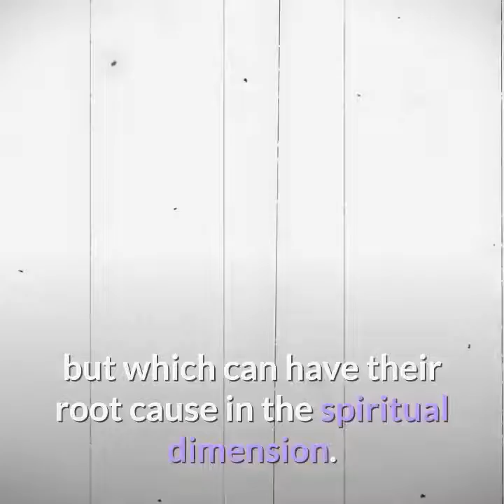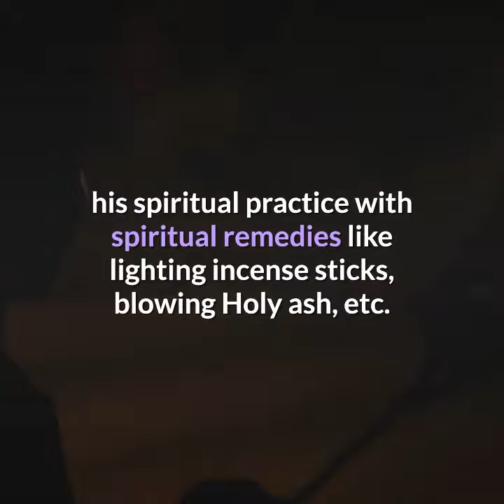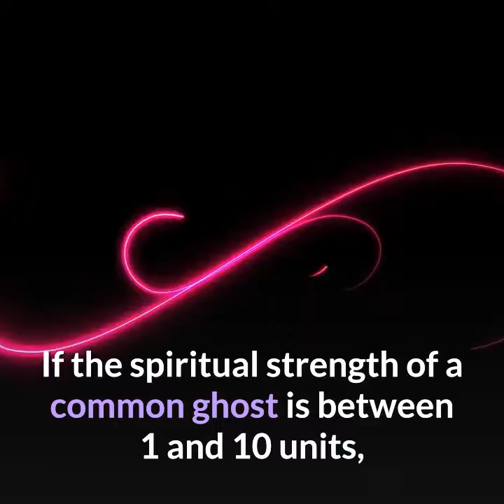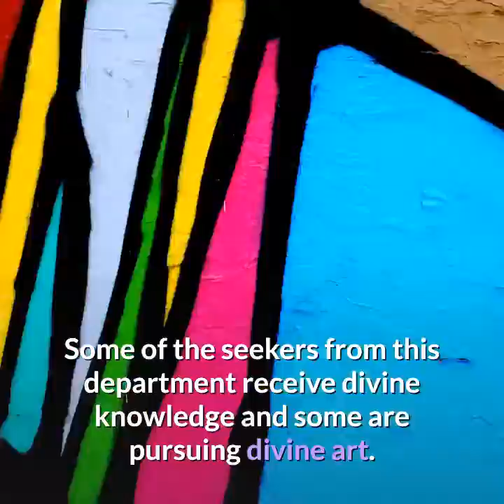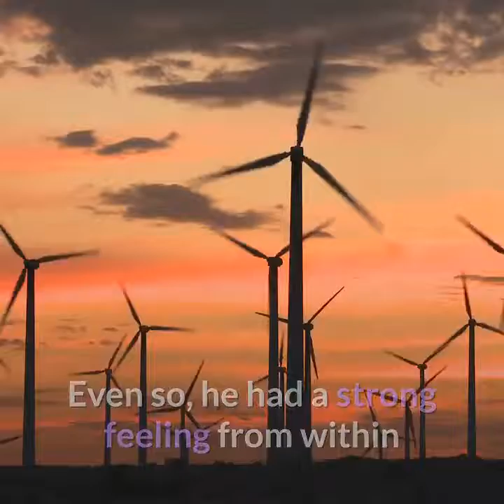Case study – Spontaneous Oily Stains on the picture of H.H. Bhaktaraj Maharaj...40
Spontaneous oily stains on picture of His Holiness Bhaktaraj Maharaj.Case study – Spontaneous Oily Stains on the picture of H.H. Bhaktaraj Maharaj